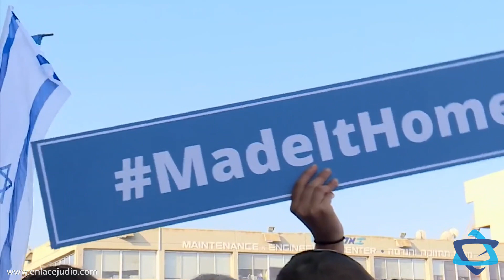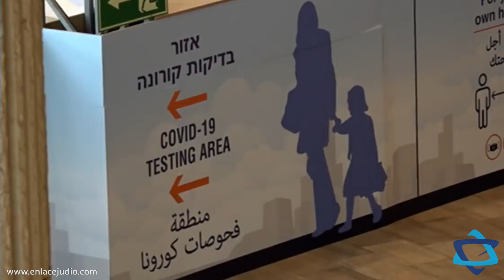¿Qué se necesita para ir a vivir a Israel? Ari Messer, Director de la Sojnut responde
En el 2020 y 2021 la Sojnut ha registrado números históricos en la cantidad de inmigrantes judíos al Estado de Israel.

La crisis económica consecuente a la pandemia ha provocado que muchas familias busquen oportunidades en otro país. ¿Pero cuáles son las ventajas que el Estado de Israel ofrece a todos los judíos de la diáspora? Y sobre todo: ¿Que se requiere una persona para iniciar el proceso de intento de inmigración? Estás y otras preguntas responde en entrevista para Enlace Judío Ari Messer, Director General de la Agencia judía en Centro América.